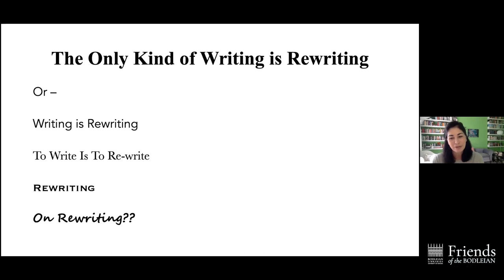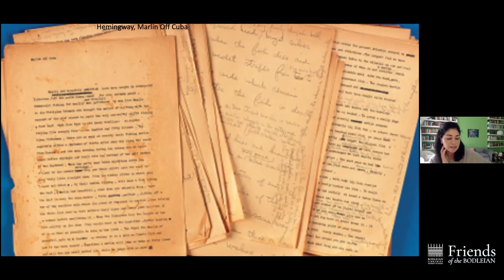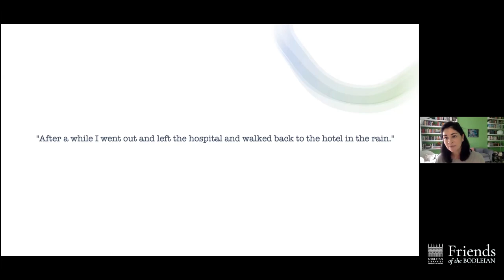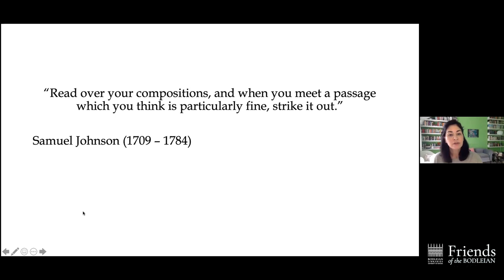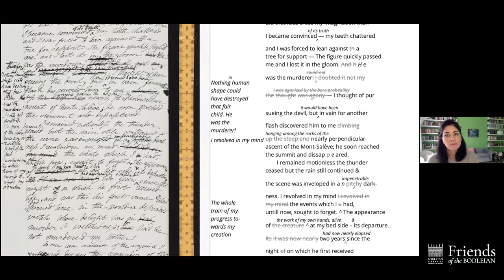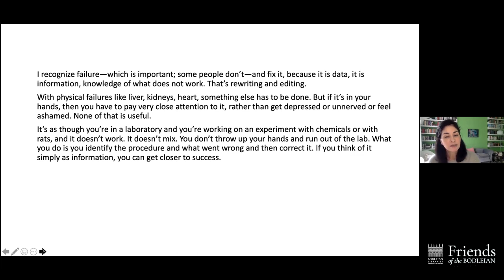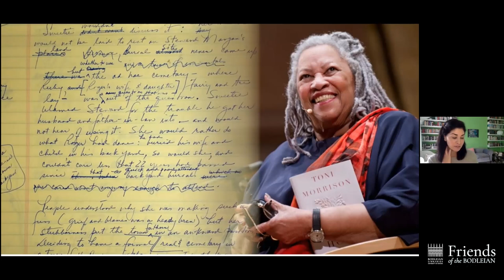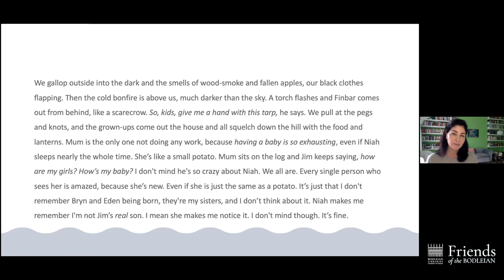Sadie Jones: The only kind of writing is rewriting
It is often said that 'writing is rewriting' and those who say the sentences 'came fully-formed' are either mistaken or pretending. Hemingway's original phrase was - aptly - slightly different: 'The only kind of writing is rewriting'.

In this talk, writer and novelist Sadie Jones explores different aspects of rewriting, comparing her own process to historic evidence of on-the-page revisions. In doing so, she asks what might and must have changed with the advent of the computer, and questions how great a difference there is between physically striking out a line, and cutting it on-screen. So, the question is not, 'do you rewrite?', or even, 'how many drafts?', but, more interestingly, 'in what way do you rewrite?'

This talk was supported by the Friends of the Bodleian. To enjoy closer access to the Bodleian, including exclusive events and priority access to online content, join the Friends today at visit.bodleian.ox.ac.uk/friends-of-the-bodleian.